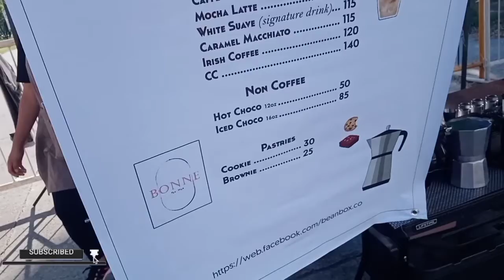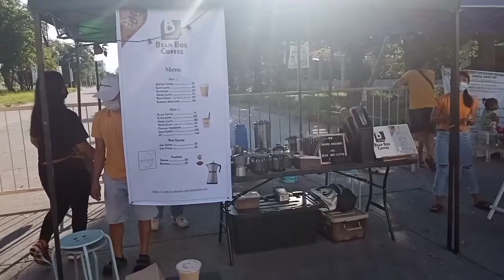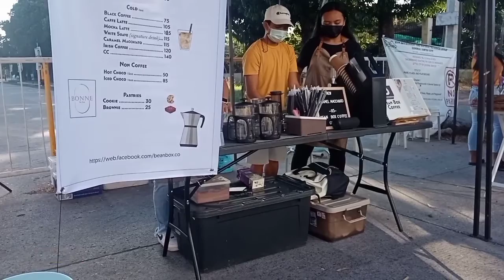AMAZING BEAN BOX COFFEE [ MOBILE FOOD BUSINESS ] LETS GO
BEAN BOX COFFEE [ MOBILE FOOD BUSINESS ] WOW Amazing coffee located at oval plaza General Santos City PHILIPPINES Lets Go !!!